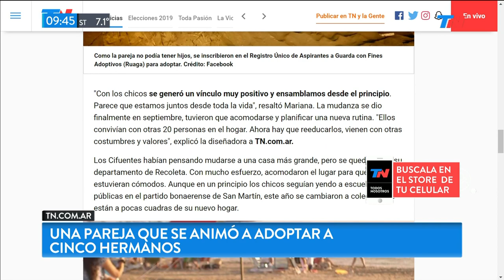Una pareja que se animó a adoptar a cinco hermanos | SOMOS FAMILIA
Fragmento de "TN fin de semana" emitido el Sábado 13 de Julio de 2019.